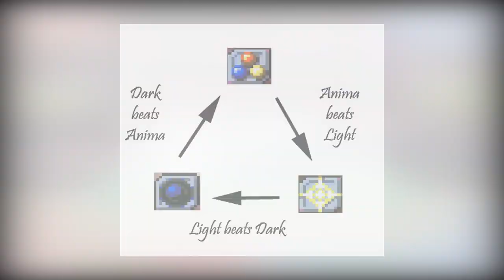Fire Emblem Awakening is More RPG than Strategy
Fire Emblem is one of my favorite franchises, and Awakening is one of the most highly praised Nintendo games in recent memory; that doesn't mean it was without problems, however. Here's why I (and several other) long-time fans were a little disappointed.